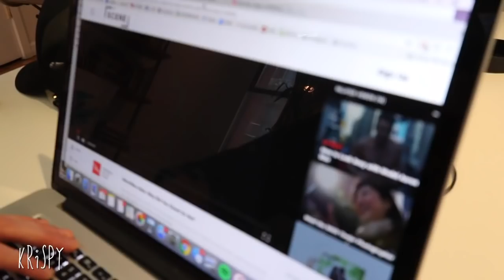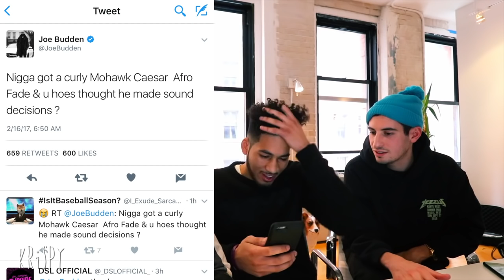Hurt Bae Cheater Leonard Long Speaks Out & Tells His Side Of The Story! "She Knew I Was Seeing"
Hurt Bae Cheater Leonard Long Speaks Out & Tells His Side Of The Story! "She Knew I Was Seeing Other People"

iFree Network offers you immediate payments and 70% of total revenue! Join us and get paid whenever you want!

iFree Network is an innovative, multichannel YouTube network that sets new standards and breaks old patterns. Our unique integration system with YouTube allows you to be paid as often as you need during the month. Want to be paid once a week? No problem! Want to be paid once a day? No problem! Simply join us today and give the most innovative YouTube network you ever seen a try.  iFree Network is: - Immediate payments whenever you want via PayPal or bank transfer - 70% revenue - Partner program for sub-networks (10% revenue from recommended channels) - No minimum period of partnership (you can leave whenever you want) - Tech support and channel optimisation - Greater visibility and more revenue from ads